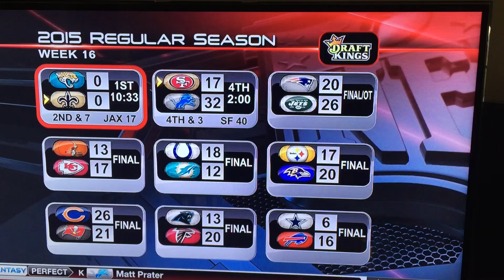Patriots mess up the coin toss versus Jets